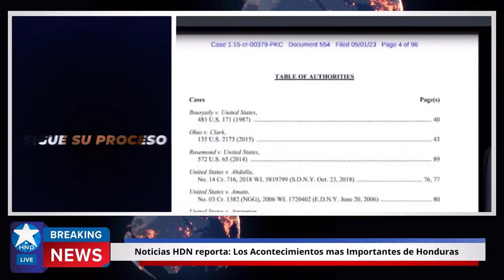Noticias Honduras 3 de noviembre2023, Ultimas Noticias Honduras 3 de noviembre2023, HONDURAS HOY